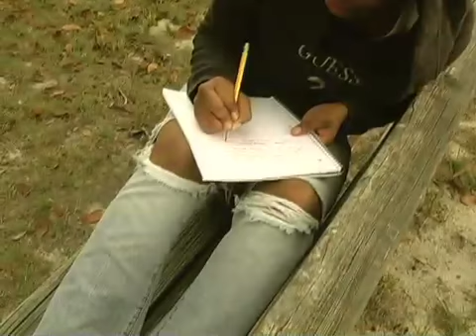My Immortal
Jasmine Arthur and Jamie Ryan produced this music video for Lake Weir High School in 2008.